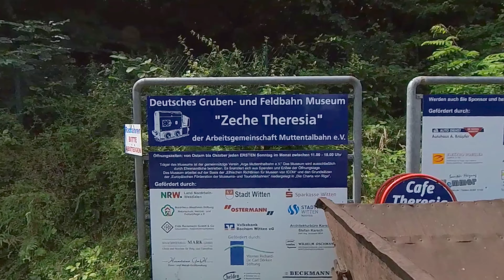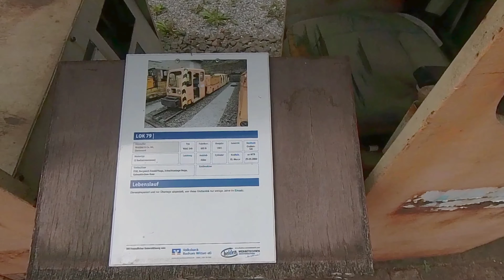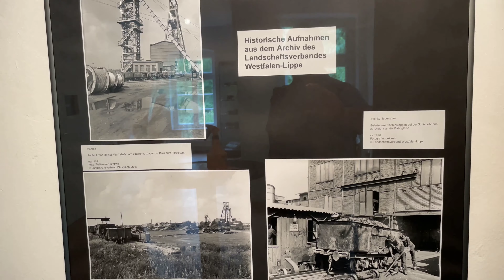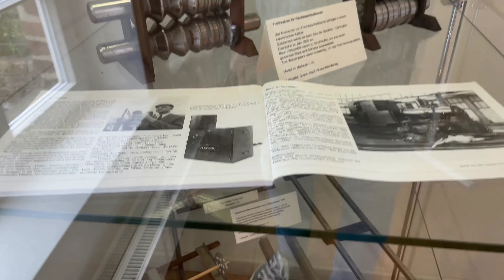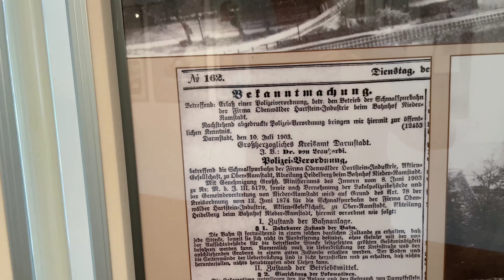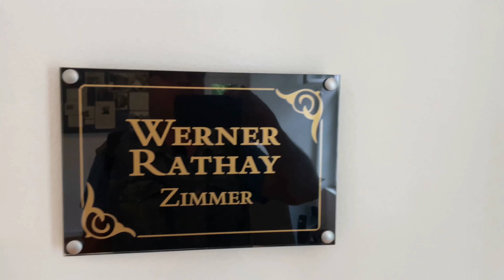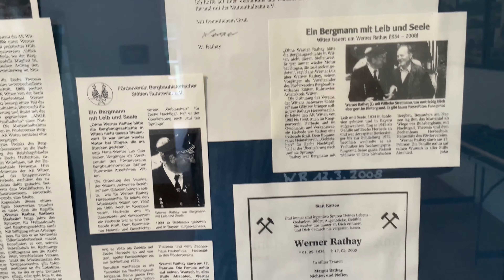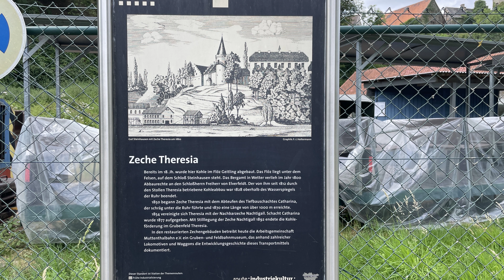Das Ruhrgebiet zu Fuß: Gruben- und Feldbahnmuseum Zeche Theresia in Witten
Nach der E Scooter Tour durch den Bergbaupfad im Muttental mit Besuch der Burgruine Hardenstein (Hier der Link zum Video )darf Zeche Theresia mit ihren Gruben- und Feldbahnen nicht fehlen. Also habe ich mich im Juli 2023 aufgemacht den Ort zu besuchen, sowie das Schloss Steinhausen und das Museum Zeche Natigall (was wir nur kurz gesehen haben bei der E- Scooter Tour) mit Besucherstollen zu filmen, welches hier demnächst auch auf Youtube zu sehen ist.

Die Zeche Theresia in Witten Bommern war ein ehemaliges Steinkohlebergwerk. Die Werksanlagen befanden sich unter dem Schloss Steinhausen in der Nachtigallmulde. 1727 erhielt Freiherr von Stäel zu Steinhausen die Abbaurechte. Im Jahr 1790 wurde in dem gemuteten Feld bereits abgebaut.1791 eine weitere Mutung eingelegt( bedeutet in der Bergmannssprache "Antrag auf Genehmigung von Abbaurechten"). Ab 1812 wurde das Bergwerk in Betrieb genommen. Der Stollen wurde unterhalb des Hauses Steinhausen angesetzt. 1814 wurde ein Schiebeweg zur Ruhr erstellt zum Transport der Kohle. 1822 wurden zwei Koksöfen in Betrieb genommen. Die Erzeugung von Koks diente für die mechanischen Werkstätten Harkort & Co. in Wetter (Ruhr). 1824 wurde mit den Zechen Nachtigall und Eleonore ein Vertrag zur Bildung einer Betriebsgemeinschaft abgeschlossen. Nachdem fast alle Kohlevorräte abgebaut waren wurden in den ersten Monaten 1830 noch 538 Tonnen Steinkohle abgebaut und Ende April die Zeche stillgelegt.
1832 schlossen sich die Gewerken Zeche Theresia mit den Gewerken anderer Bergwerke zusammen um zum Teifbau überzugehen. Abbau unterhalb des St. Johannes-Erbstollens und im Schacht Neptun. Oberhalb der der Stollen blieben die Bergwerke weiterhin eigenständig.1854 konsolidierte die Zeche Theresia mit weiteren Bergwerken zur Zeche Vereinigte Natigall Tiefbau. Nachdem Zeche Nachtigall 1892 stillgelegt wurde, wurde auch der Betrieb im Feld Theresia eingestellt.